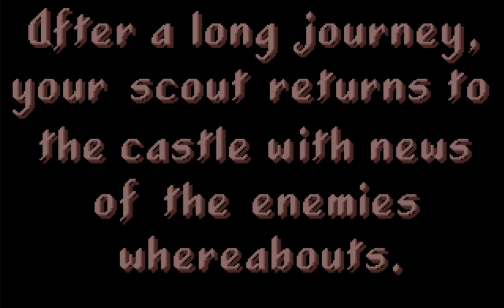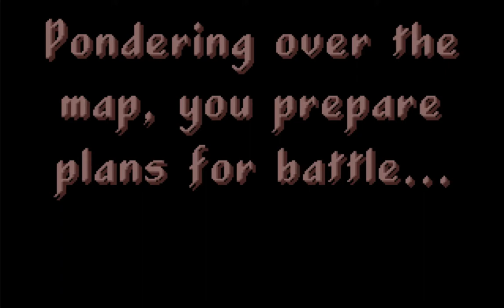PowerMonger Full Intro and Music (Bullfrog/EA 1990)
The PowerMonger full intro and music by Bullfrog/EA for Amiga by Peter Molyneux succeeded grandly in stirring the blood for battle. You can marshal your troops and read, watch, listen and play the history of Electronic Arts at The Dot Eaters

Never has so much epicness been squeezed onto one floppy disc, like in this PowerMonger full intro and music.

Powermonger Amiga version shown.